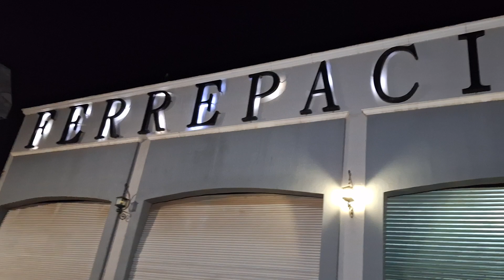12-05-2024 FIESTAS PATRONALES HUERTA JALISCO MÉXICO-JORGE LUIS ALVAREZ EL NAVEGANTE